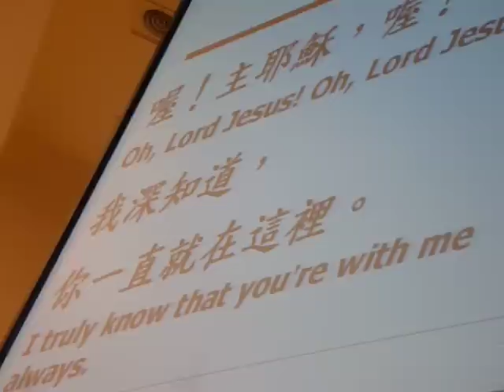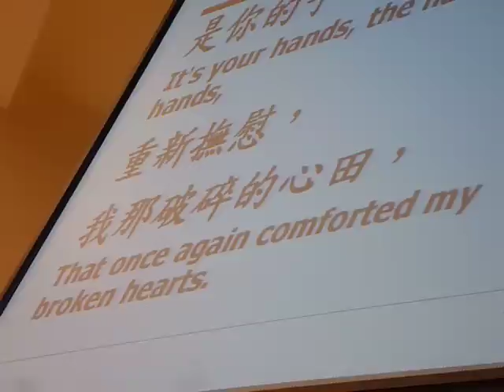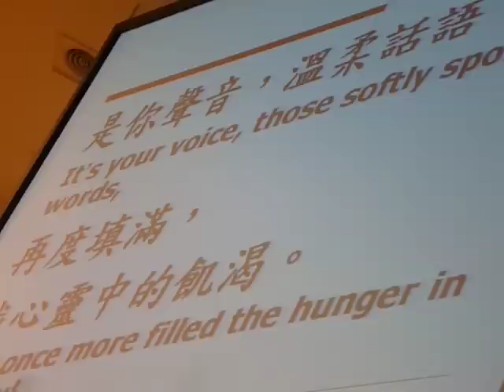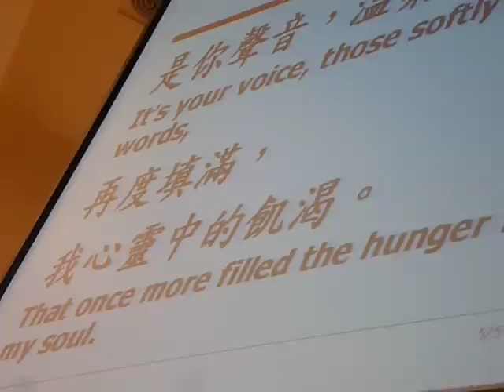六龜孩子看不見的手